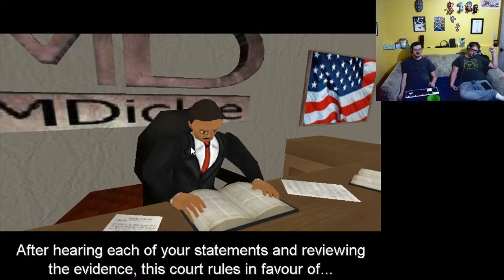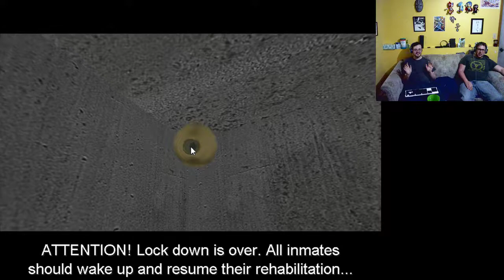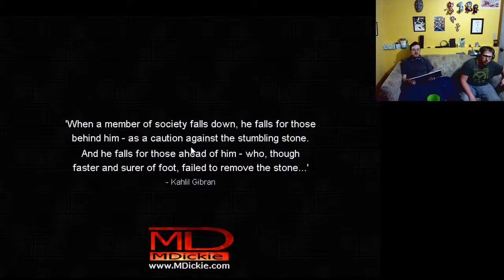Basement Quality - Hard Time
Nathan and Pat thought they could get away from the cops. But the only place they managed to get away to... is JAAAAAIIL

Off to court, 3 times in the same night.